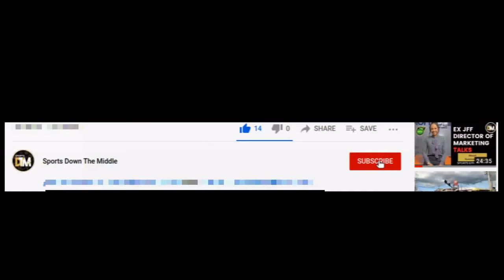Jamaica vs Japan U-23 | Review | Team Rating |Tour Review | Reggae Boyz | JFF | DTM